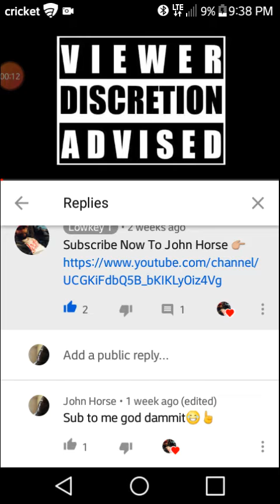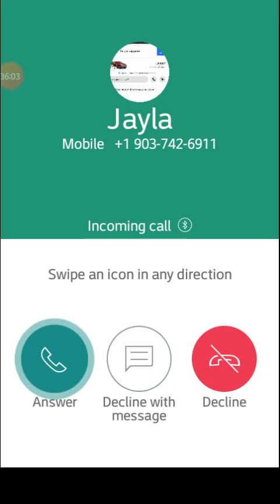MARRIED TO THE GAME: BREONNATAYLOR STORY NARRATED BY JOHN HORSE PT1 A LOWKEY T/8627Nation pro